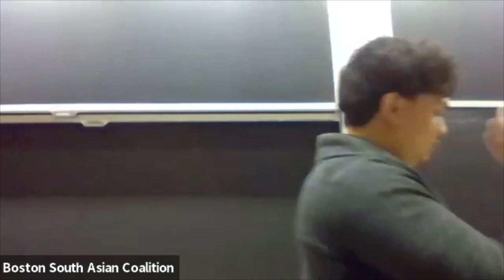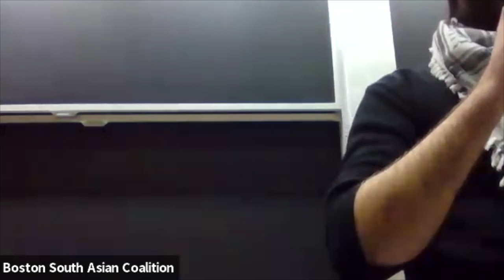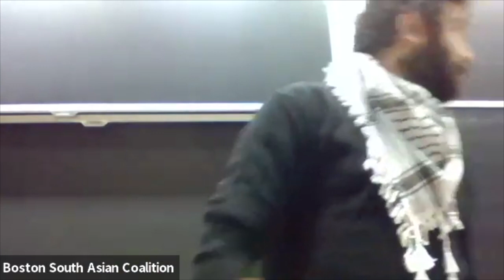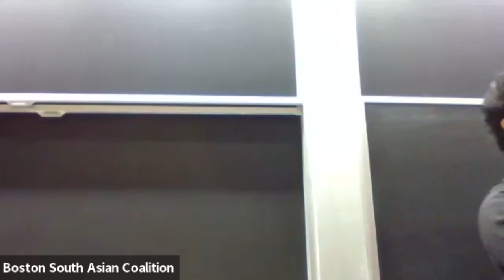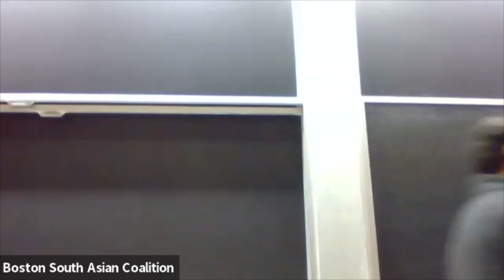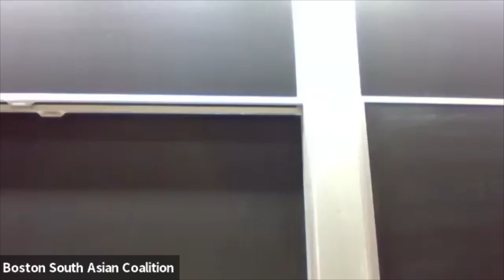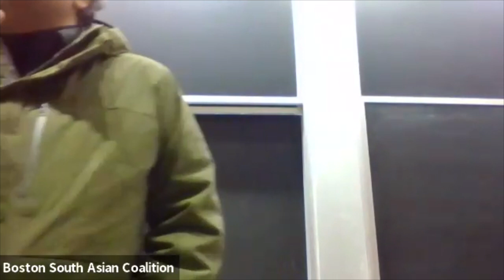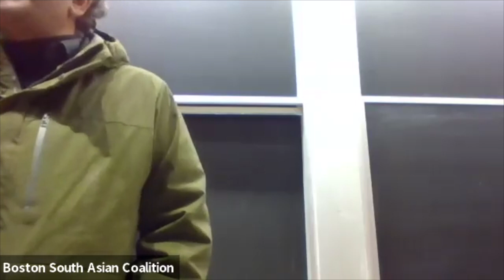Crimes Against Humanity: From India to Palestine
A talk that connects the struggle for the liberation of Palestine with the struggle against state violence in India as we approach the anniversary of the Gujarat pogrom.

Speakers:
Teesta Setalvad - Human rights activist, journalist, co-founder of Citizens for Justice and Peace, co-editor of SabrangIndia.

Saleem Hallal - Organizer with the Boston Coalition for Palestine and the ANSWER coalition.

Saturday, February 17, 2024 at 11:30 am US EST

LOCATION: Room 123 Building 32 (Stata Center), MIT, 32 Vassar St, Cambridge, MA 02139